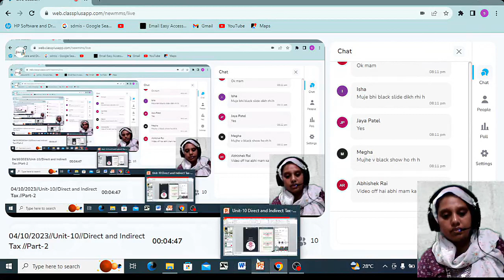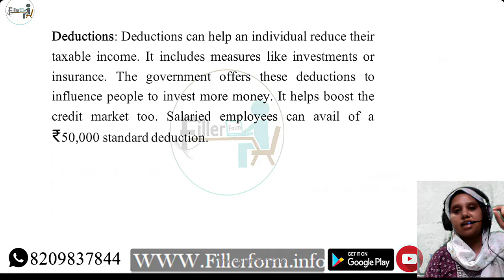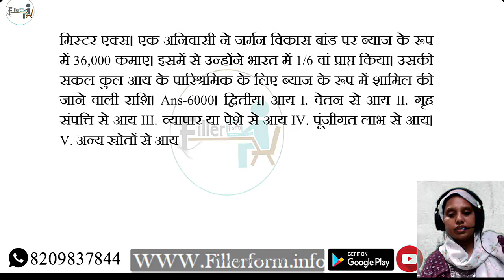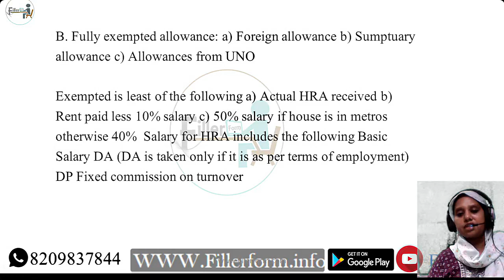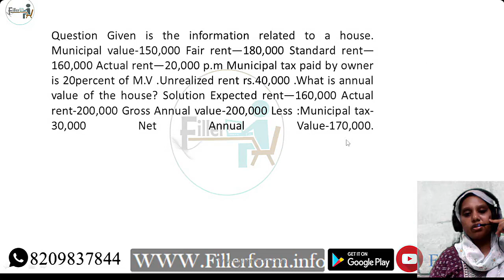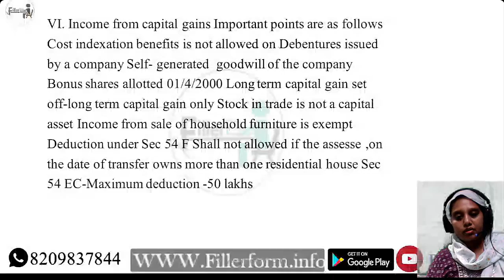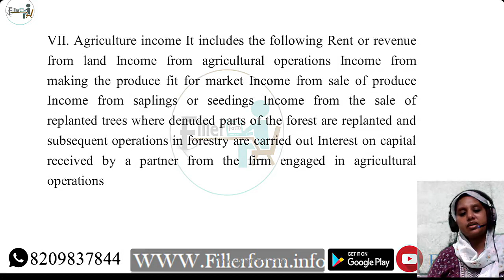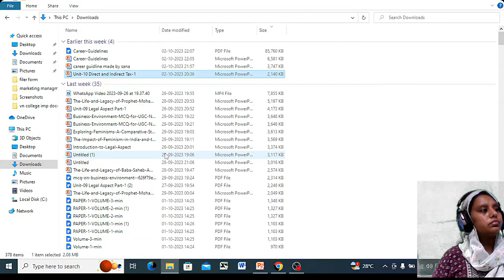4 Oct Unit 10 Direct and Indirect Tax Part 2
Commerce
UGC NET Commerce Paper 2 syllabus overview in 2023
UGC NET Commerce Paper 2 exam preparation guide in 2023
UGC NET Commerce Paper 2 most important topics
UGC NET Commerce Paper 2 study material review
UGC NET Commerce Paper 2 solved questions analysis
UGC NET Commerce Paper 2 mock tests for practice
UGC NET Commerce Paper 2 recommended books
UGC NET Commerce Paper 2 previous year papers discussion
UGC NET Commerce Paper 2 high scoring strategy
UGC NET Commerce Paper 2 coaching institutes review
UGC NET Commerce Paper 2 time management tips
UGC NET Commerce Paper 2 study plan for beginners
UGC NET Commerce Paper 2 economics for commerce students
UGC NET Commerce Paper 2 business statistics explained
UGC NET Commerce Paper 2 business law concepts
UGC NET Commerce Paper 2 taxation and auditing insights
UGC NET Commerce Paper 2 banking and financial institutions
UGC NET Commerce Paper 2 Indian economy concepts
UGC NET Commerce Paper 2 business ethics and corporate governance
UGC NET Commerce Paper 2 research methodology in commerce
UGC NET Commerce Paper 2 financial markets and institutions
UGC NET Commerce Paper 2 investment management insights
UGC NET Commerce Paper 2 risk management in finance
UGC NET Commerce Paper 2 insurance and risk management
UGC NET Commerce Paper 2 consumer behavior analysis
UGC NET Commerce Paper 2 supply chain management
UGC NET Commerce Paper 2 retail management concepts
UGC NET Commerce Paper 2 services marketing insights
UGC NET Commerce Paper 2 strategic human resource management
UGC NET Commerce Paper 2 management accounting techniques
UGC NET Commerce Paper 2 financial derivatives explained
UGC NET Commerce Paper 2 corporate finance insights
UGC NET Commerce Paper 2 business research methods
UGC NET Commerce Paper 2 entrepreneurship and small business
UGC NET Commerce Paper 2 international marketing concepts
UGC NET Commerce Paper 2 business strategy formulation in 2023
UGC NET Commerce Paper 2 case study analysis in commerce

ugc net वाणिज्य अपडेट्स
ugc net डिजिटल मार्केटिंग के रणनीतिके
ugc net आपूर्ति श्रृंखला प्रबंधन के नवीनतम उदाहरण
ugc net ई-कॉमर्स व्यापार मॉडल